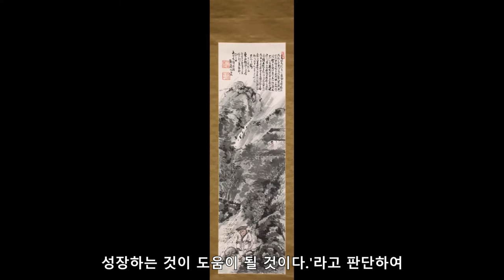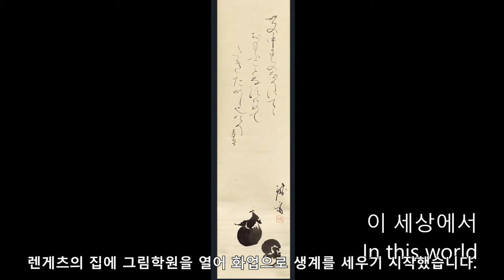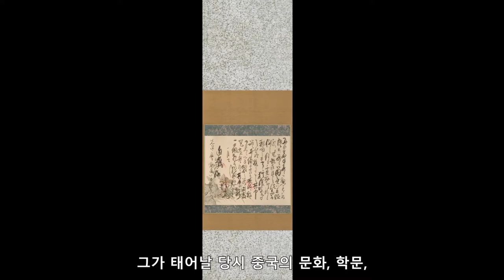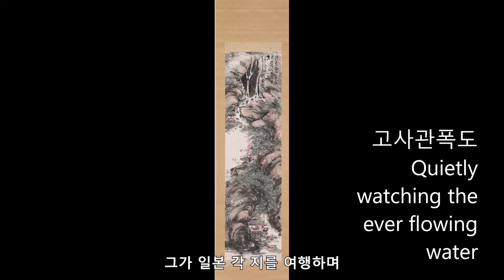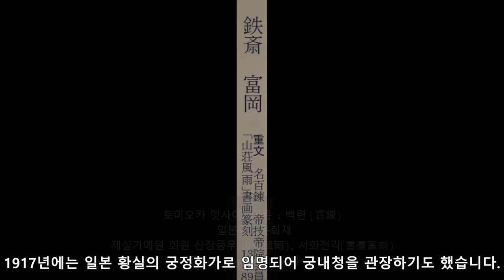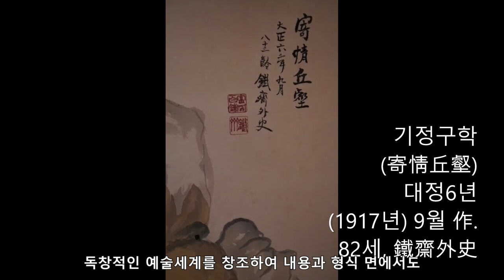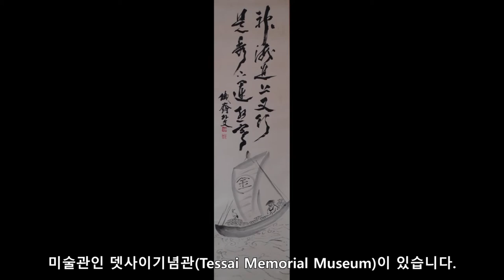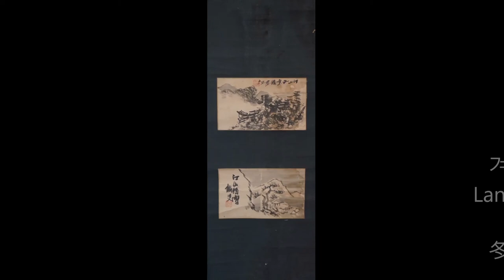일본 최후의 문인화가, 일본최초의 현대화가 토미오카 뎃사이,日本最後の文人画家、最初の現代画家 ,富岡鐵齋, Tomioka Tessai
토미오카뎃사이는   일본 에도말 메이지 시대의 유학자, 승려, 서예가 ,화가입니다.  최후의 문인화가, 최초의 현대화가라는 별명이 있을 정도로 일본현대회화의 성립에 영향을 미치기도 했습니다
그의 작품 대부분이 일본과 중국의 고전 문학 과 전설 을 바탕으로 한 총 20,000여 점에 달하는 토미오카 뎃사이의 그림은 대담한 붓놀림과 웅장한 규모의 구성 으로 유명합니다 . 흑백이든 화려한 색상이든 그의 자유로운 영혼의 작품은 서구적 시각의 흔적이 없는 강한 생명력을 전달합니다. 그들은 특히 그의 사후 미국, 영국, 프랑스 및 기타 국가에서 그의 그림 전시회가 열렸을 때 국내외에서 높은 평가를 받았습니다. 대표작으로는 '군선고회도'(1908), '아베노 나카마로 명주망월도'(1908, '중국의 달을 생각하는 시인 아베 나카마로')가 있습니다..
일본현대회화의 서광을 비춘 그의 작품을 감상하는 유익한 시간 되시길 바랍니다. 감사합니다.